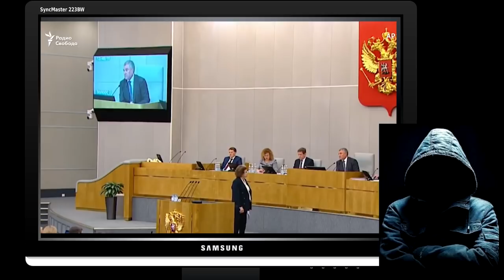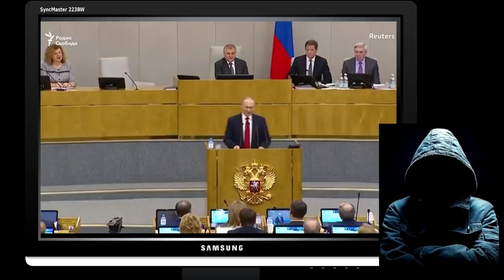😡Помноженный на ноль царь. 😲👉 Путинизм НАВСЕГДА !